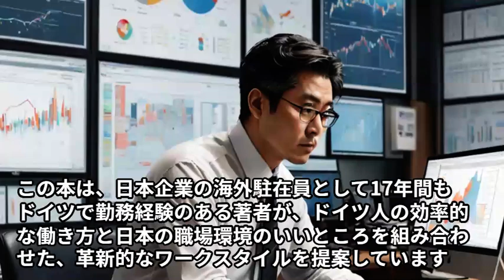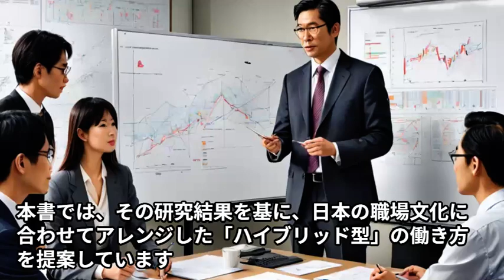【本の解説】 ドイツ人のすごい働き方 日本の3倍休んで成果は1 5倍の秘密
詳細はこちらで

皆様、驚きの事実をご存知ですか？ドイツ人は日本の3倍休んでいるのに、成果は1.5倍だそうです！
本動画では、『ドイツ人のすごい働き方 日本の3倍休んで成果は1.5倍の秘密』という革新的な本をご紹介いたします。
17年間のドイツ駐在経験を持つ著者が明かす、効率的で充実した働き方とは？
日本の職場でも実践できる、ドイツ流「早起き習慣」の3つのコツをお教えします。
・15分早起きチャレンジ
・14時以降のカフェインカット
・起床後ルーティンの自動化
この本は、残業に悩む会社員の方、チームの生産性向上を目指す管理職の方、時間管理に苦心するフリーランスの方など、幅広い方々にお勧めです。
仕事の効率アップ、ワークライフバランスの改善、ストレス軽減など、驚くべき効果が期待できます。
日本とドイツ、両国の良いところを組み合わせた新しい働き方で、あなたの人生を変えてみませんか？
ぜひ、本書を手に取り、理想的なライフスタイルへの第一歩を踏み出してください。